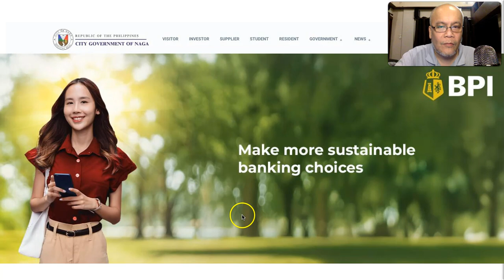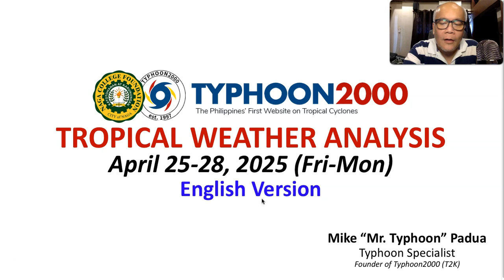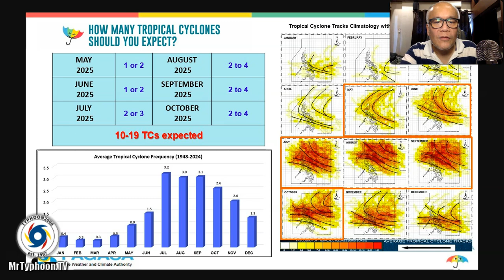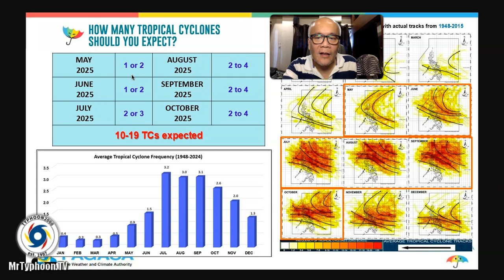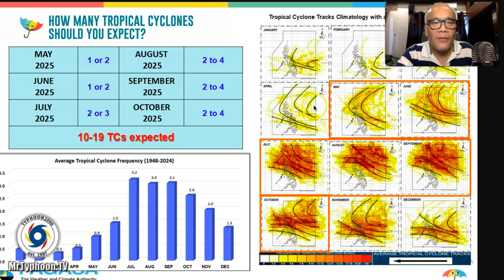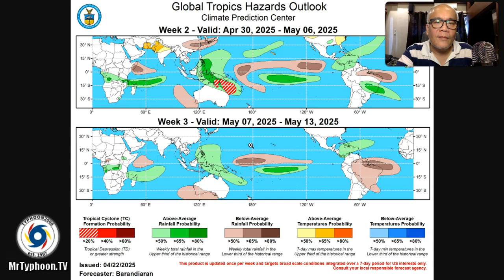Apr 25-28, 2025 Update: New LPA 99W Emerges Near Southern Mindanao, Will Be Closely Watched.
Mr. Typhoon's English Update: Apr 25-28, 2025 (Fri-Mon)

A new LPA with ID number 99W is set to start a week of Thunderstorms across Central and Southern Philippines within the next 7 days. Computer Models are mix in the development of this LPA, as uncertainty on where it will pass remains high.  To find out more, please check out our T2K Tropical Weather Analysis recorded at 2:00 PM Manila Time (06:00 GMT) Apr 25, 2025, as presented by Mike “Mr. Typhoon” Padua, Typhoon Specialist of Typhoon2000.